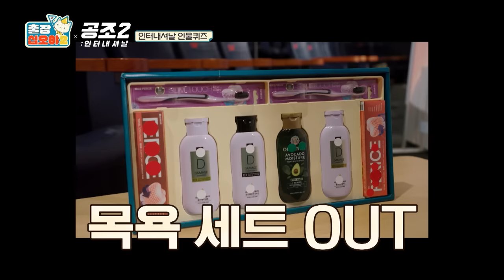[sub]🧳EP.2ㅣ십오야 파산위기?! 기세가 만만치 않은 고객님들 (날 보러와요♬)ㅣ🧳출장십오야2 X 공조2 :인터내셔날